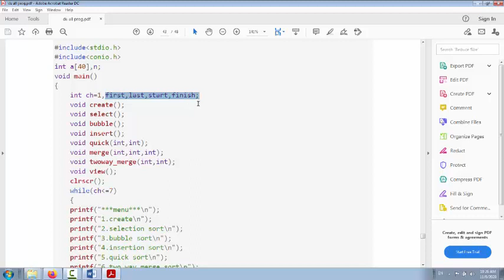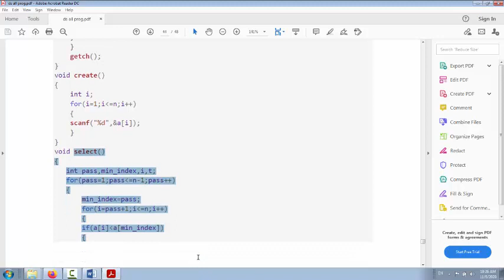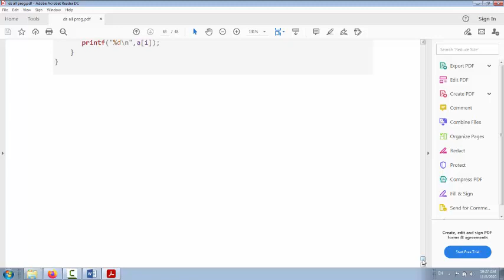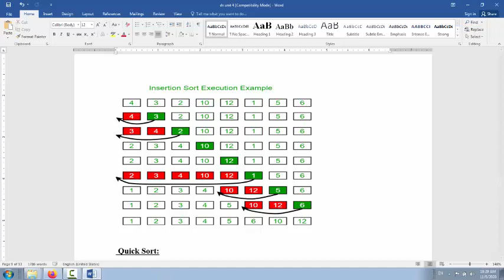ds unit 4 part 3